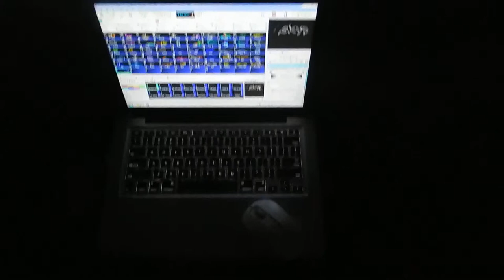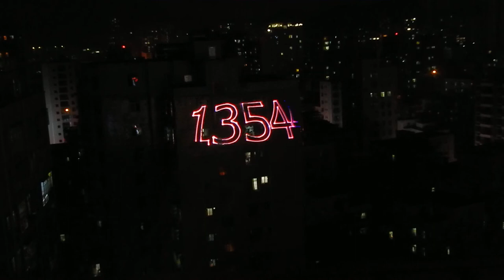Multi color 10w 12w 15w 20w rgb laser light/dj lights/stage light/ laser light/laser projector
Pls do not miss the latter part of the video  thanks !